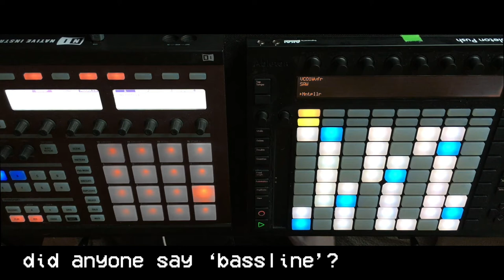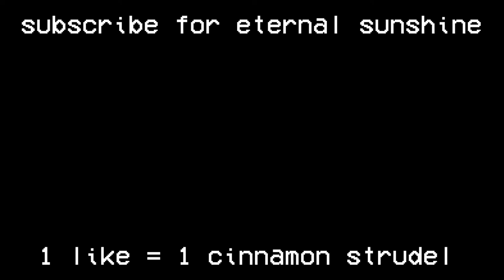Pink Floyd Animals Sample Flip w/ NI Maschine & Ableton Push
NO STOLEN GIFS THIS TIME!!1!

Another JannuaryJamJam, this time it's a chopped up Pink Floyd sample with a nice beat and some hefty bass, and that's it.
That Push/Maschine performance was actually filmed with my phone, hence the rather 'unique' video quality.

2nd favorite lens (28mm 2.0)